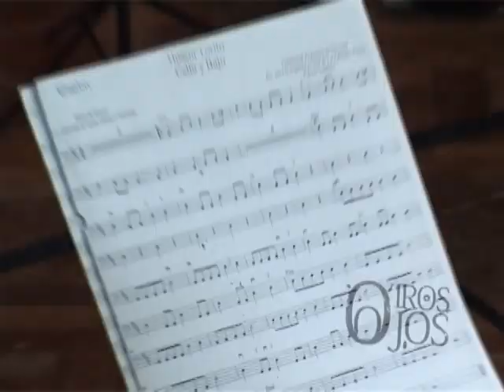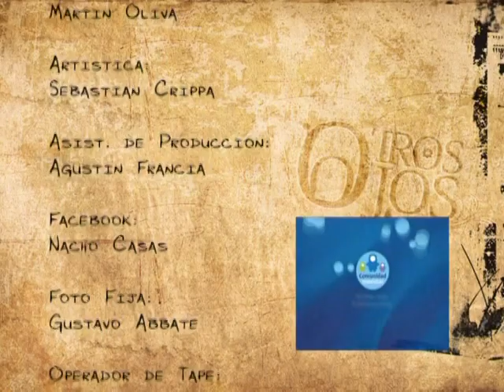Otros Ojos - P. 20 - Orquesta La Tablada 3/3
Tercer y ultimo bloque del vigésimo programa de "Otros Ojos" - Orquesta La Tablada. Emitido los días Domingos, a las 21 hs, por la pantalla de Canal 3 - Rosario, conducido por Analia Bocassi.